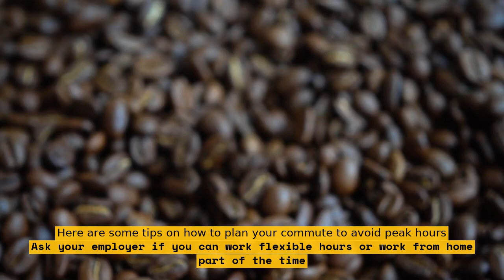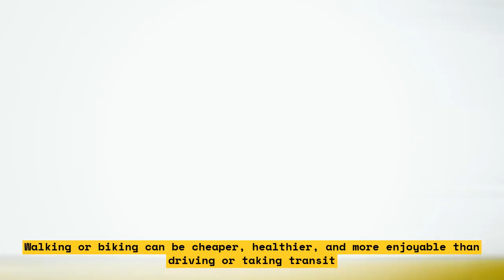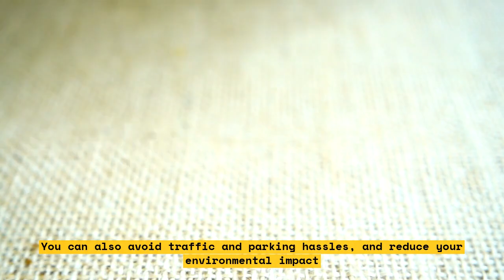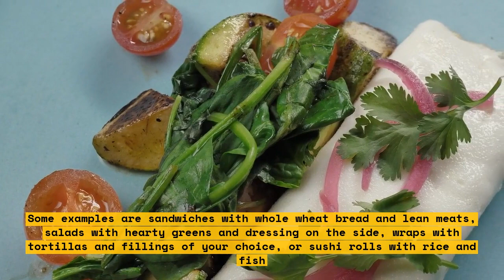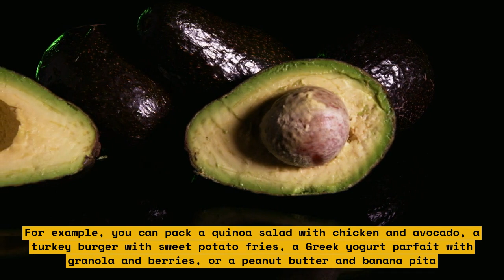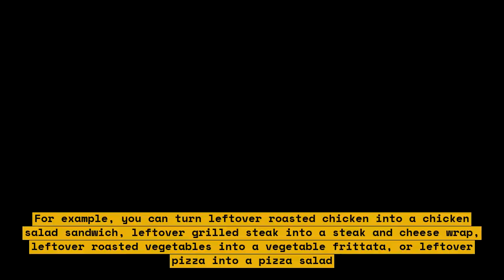How to Save Money on Commuting and Lunches When You Go Back to the Office